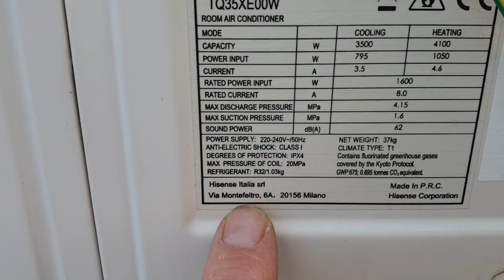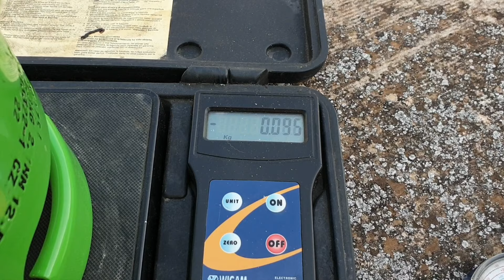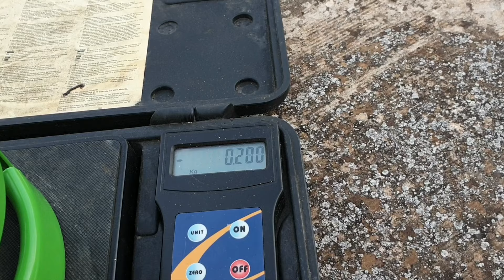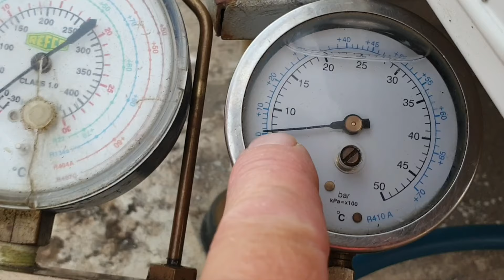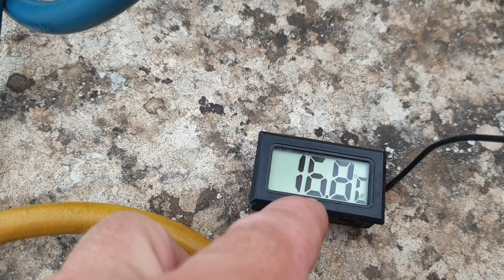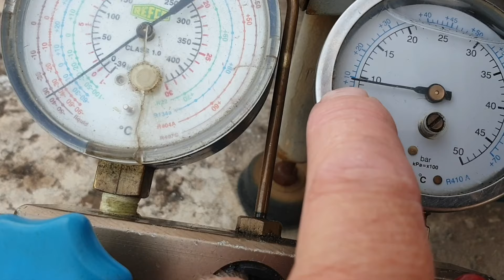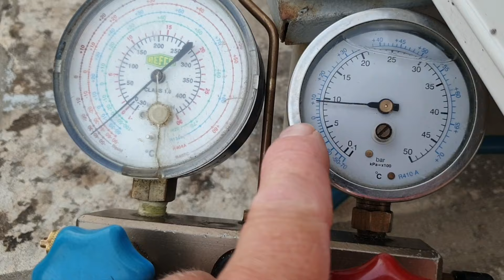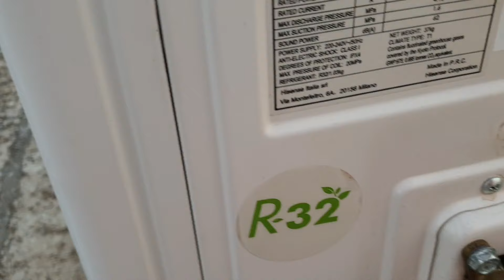Ricarica gas climatizzatore è controllo efficienza